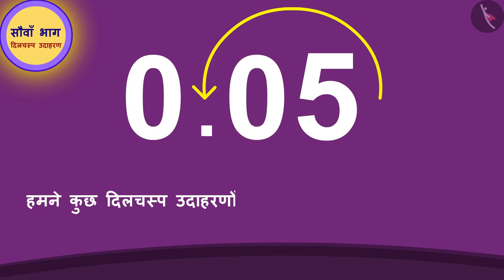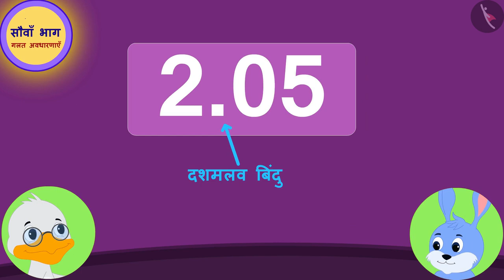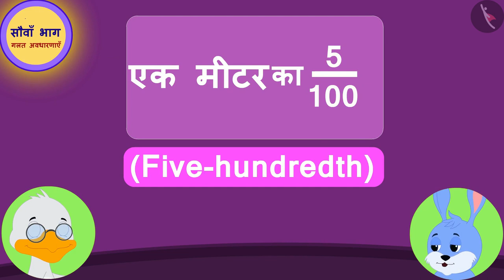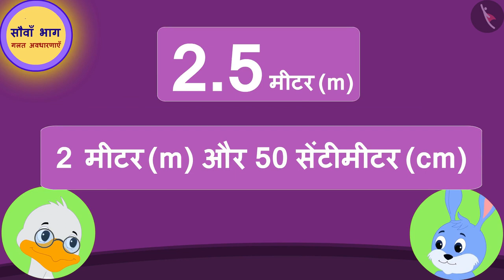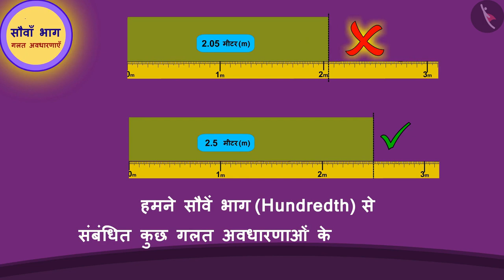सौवाँ भाग | Part 3/3 | A Hundreth part | Hindi | Class 5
सौवाँ भाग | Part 3/3 | A Hundreth part | Hindi | Class 5 | दशमलव  | कक्षा 5 | NCERT | दसवाँ और सौवाँ भाग

Decimals: A Hundreth | Decimals | Grade 5 | NCERT | Tenth and hundreds

Welcome to part 3 of Decimals: A Hundreth. In this video, we will discuss various misconceptions and/or common errors related to Decimals: A Hundreth.